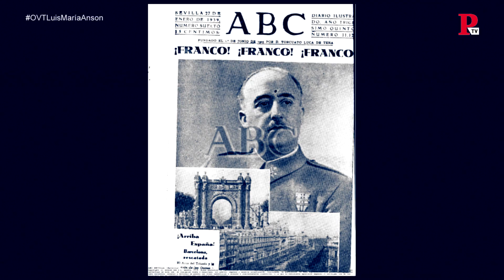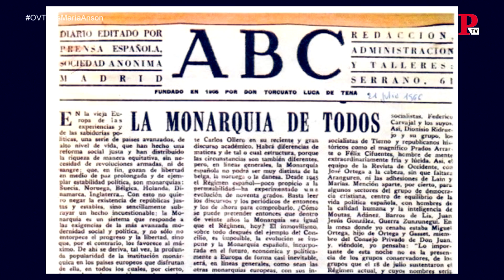Otra Vuelta de Tuerka - Pablo Iglesias con Luis María Anson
Nuestro invitado de hoy ha sido, y quizás aún sea, uno de los hombres con mayor influencia política en España de los últimos cincuenta años. Conservador, monárquico, de mente afilada, sigue señalando claves que otros no saben señalar.
En Otra Vuelta de Tuerka: Luis María Anson

Emisión: viernes 1 de diciembre de 2018